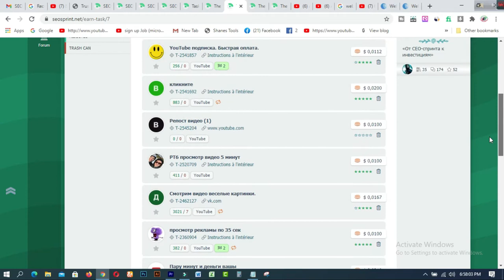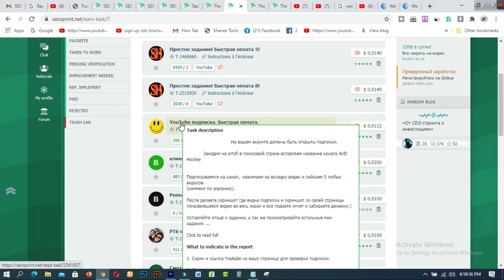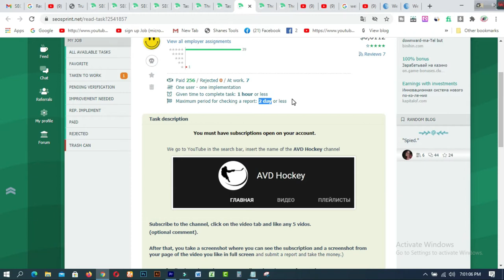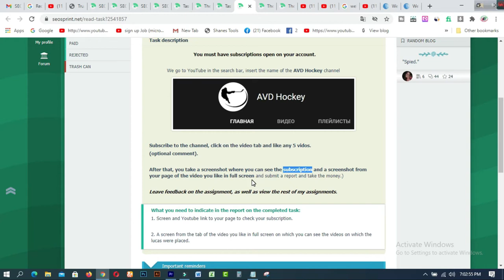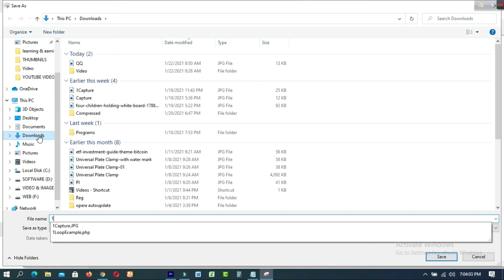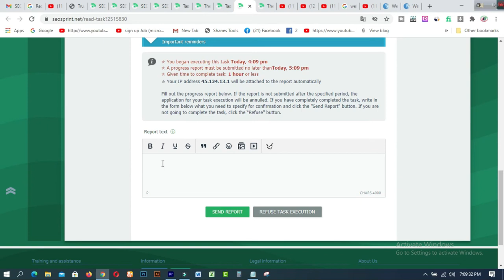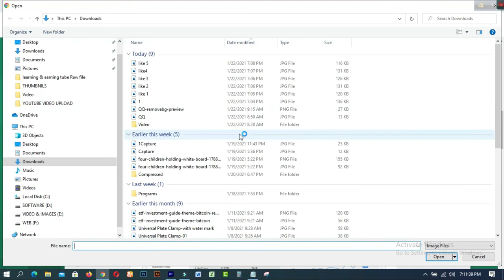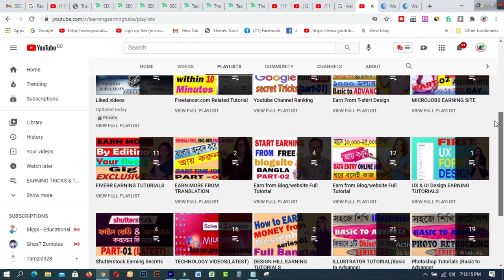Earn 100 Tk per Hour Make Money Online BD । Online Income BD 2021 LIVE WORK SUBMIT(Part - 02)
In this video, you will find Earn 100 Tk per Hour Make Money Online BD । Online Income BD  2021 LIVE WORK SUBMIT(Part - 02).seosprint net is one of the best sites for all types of Micro working jobs. Without any skill, experience, or Knowledge anybody can earn from home by using Mobile Or PC.

1. How to create fiverr account on android easily
2.9 free trusted sites for selling Logo-2019 II Amazing sites for selling logo
3.ঘরে বসে অনলাইন সার্ভে করে দৈনিক 12 ডলার ইনকাম করুন Best Online Surveys 2020
4.Need Donation For Education Top 16 Crowdfunding Sites for College and Educational expenses
5.Spin & Earn Money App Bkash App Payment | Online Income Bangla 2019
6. প্রতিদিন Zalinks থেকে অন্তত ৫ ডলার ইনকাম করুন Iসরাসরি বিকাশ পেমেন্ট নিন I BEST Copy Paste Typing-2020
7. বিকাশে ৫০ হাজার টাকা ইনকাম I Bkash Make Money Online 2020 I Online Income BD Bkash Payment.
8. how to sign up on 4 Microworkers websites to earn More -2019
9. Upwork English spelling test (US version) answers 2019
10. Upwork English spelling test (U.K version) and Answers 2019
11. 2019 Upwork Readiness Test and Answers ( GET 5 out of 5)

12. ৯ টি সাইট থেকে ফ্রিতে সহজে লাখ টাকার আর্থিক অনুদান নিন ।
13.9 free trusted sites for selling Logo-2019 II Amazing sites for selling logo
14. KajKey  -থেকে-আয়-করবেন-যেভাবে II how to earn by BID on KajKey
15.10 best & free fundraising websites for all-2019 II fundraising websites